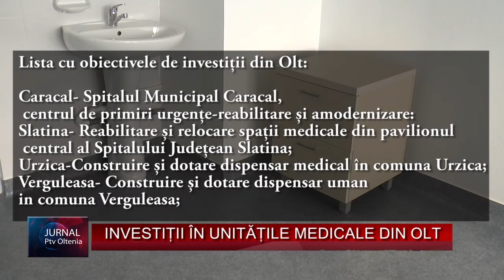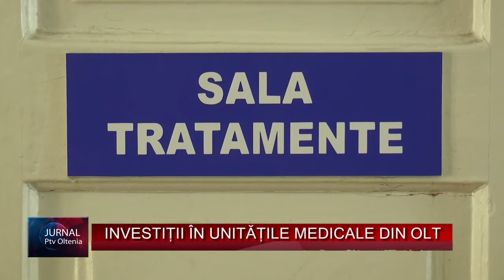INVESTIȚII ÎN UNITĂȚILE MEDICALE DIN OLT